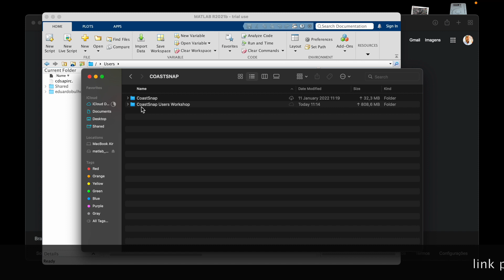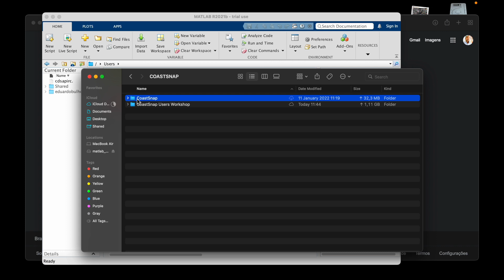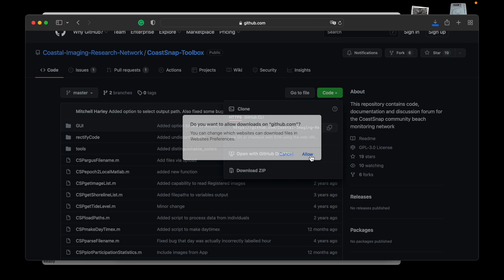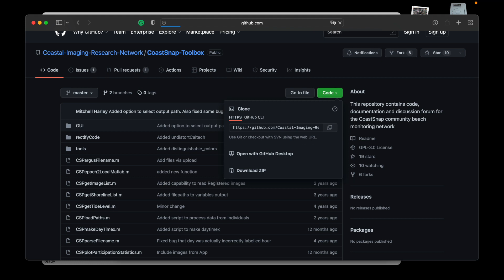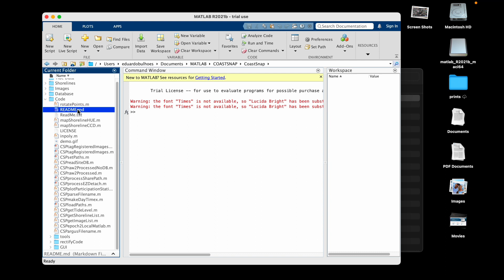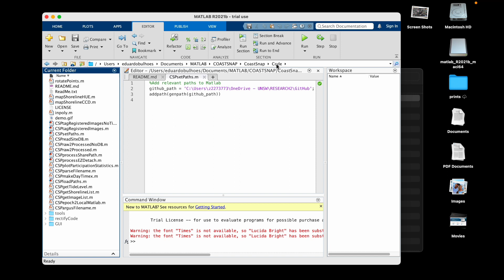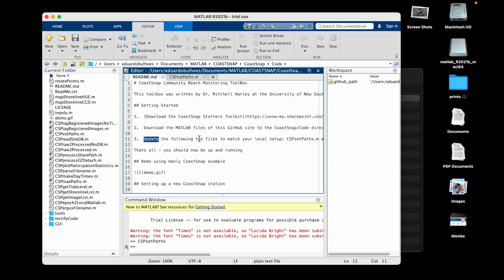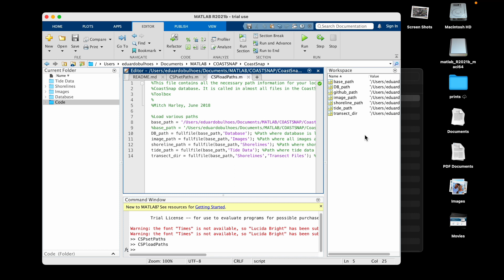Baixando e Ajustando o Código para processamento CoastSnap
Nesse vídeo mostro as etapas iniciais para o download dos códigos do modelo COASTSNAP e as etapas iniciais para ajustar o modelo no MatLab.